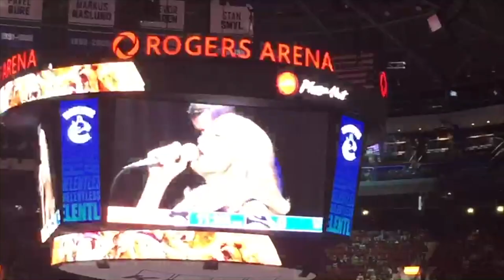SINGING FOR CANUCKS HOCKEY AT ROGERS ARENA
Thank you to Ten Souljers Band for having me in this amazing experience. It was so fun to celebrate the game with everyone there. What a thrill!!